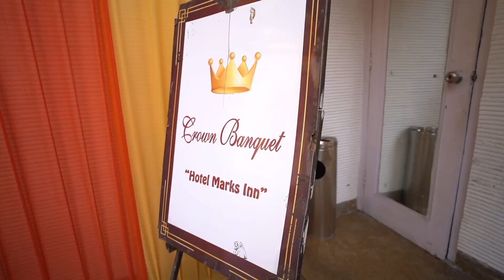बड़े भाई की शादी म मचाई धूम🤗youtube video#weddingvideo#haldiceremony#dancefun